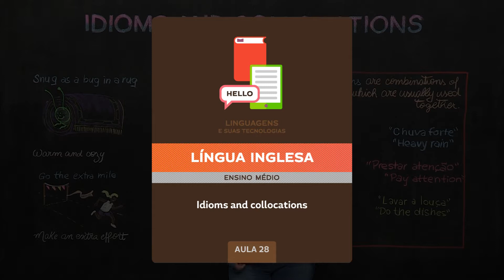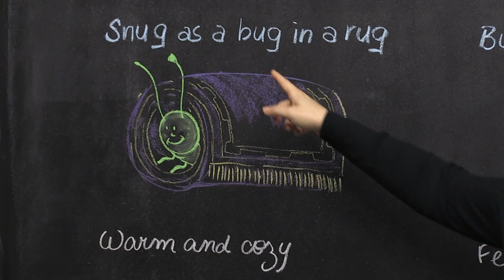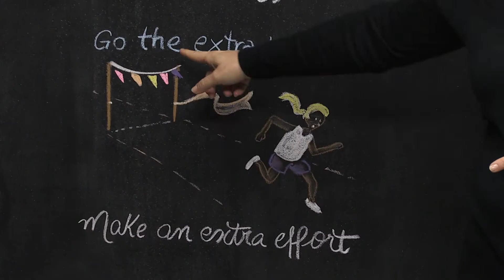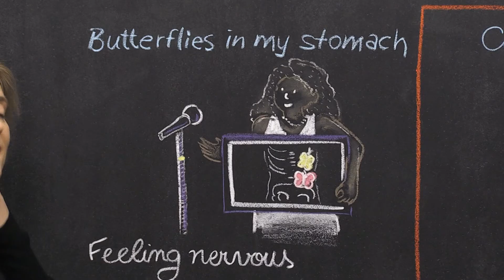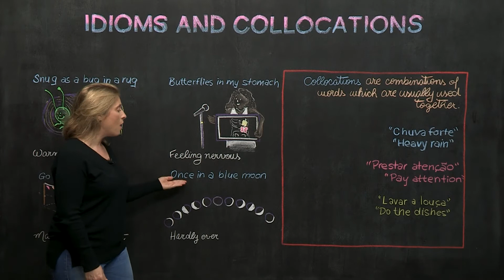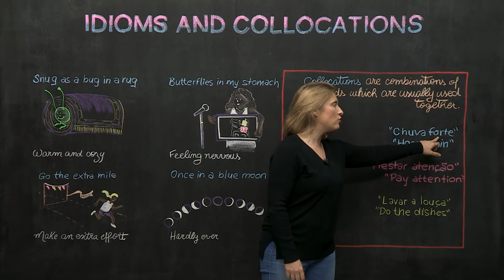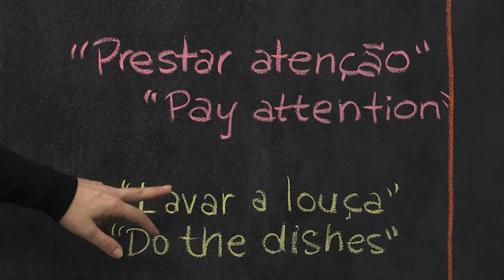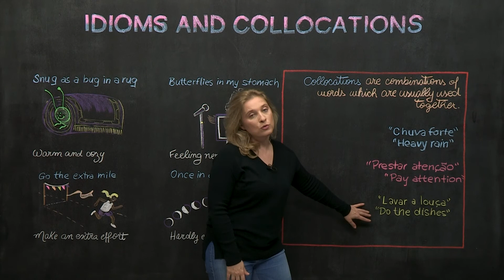Idioms and collocations - Língua Inglesa - Ensino Médio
Conceito de “idioms” e “collocations”.  Exemplos de expressões idiomáticas e de colocações comuns em inglês que diferem do português.​